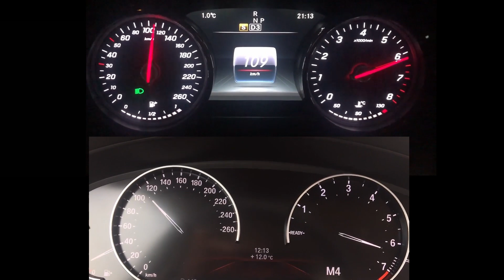BMW 520İ VS Mercedes E180 ACCELERATION HIZLANMA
W213 E180 VS G30520İ